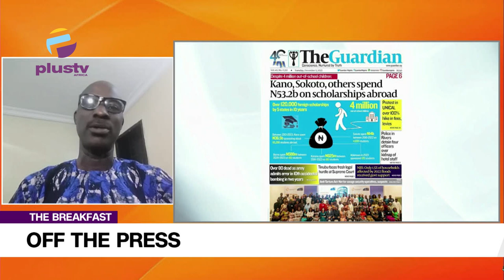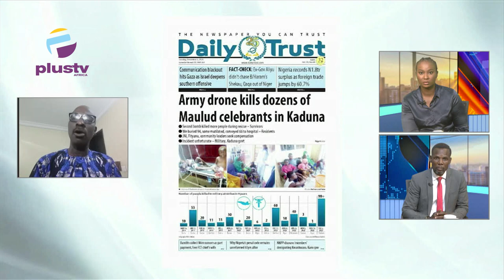Kano, Sokoto, Others Spend N53.2B On Scholarships Abroad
Chris Kehinde Nwandu, Public Affairs Analyst Joined Nyamgul Agaji And Rume to review the biggest stories in Newspapers today.